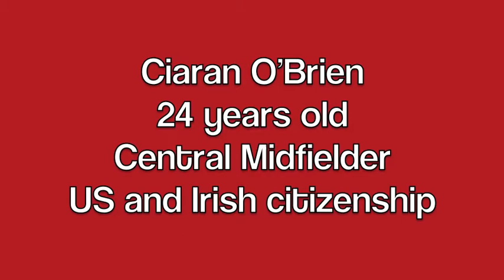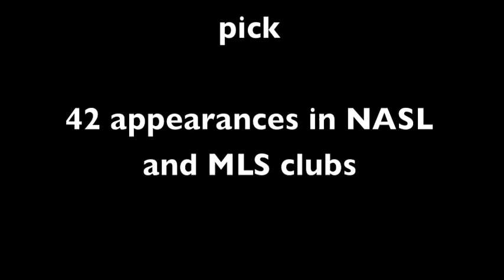Ciaran O'Brien Highlights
HIghlights from a few of Ciaran's games with the Atlanta Silverbacks in the NASL.